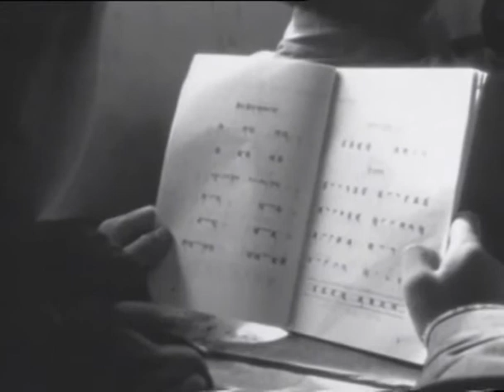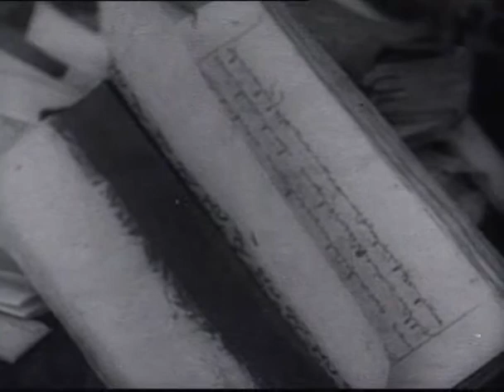Tibet story of a tragedy part 4 of 6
Cultural massacre by Chinese on the Tibetans and plunging them in untold misery. And making the Dalai Lama run into exile for fear of retribution by the Tibetans if the Dalai Lama continues to stay in Tibetan Soil.